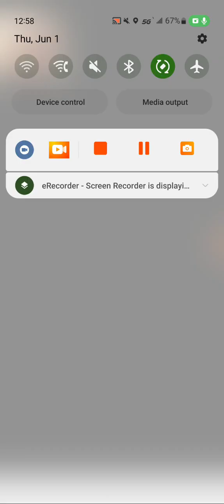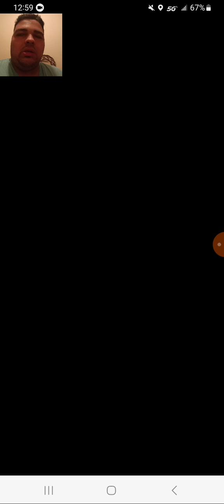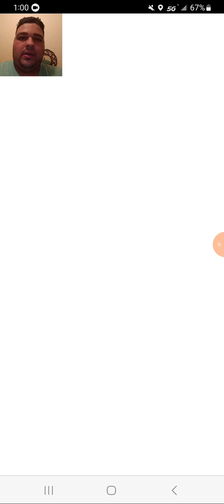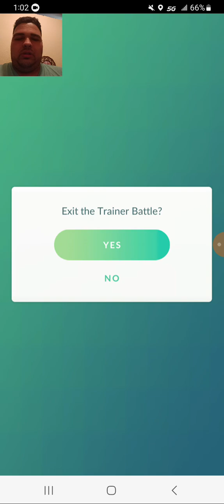Gameplay Video 4 Of Me Playing Pokémon Go